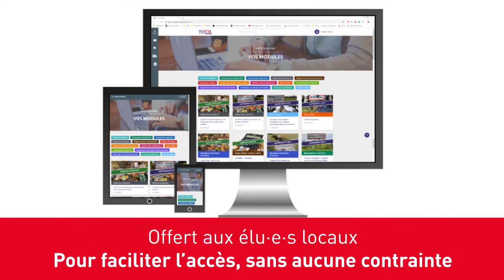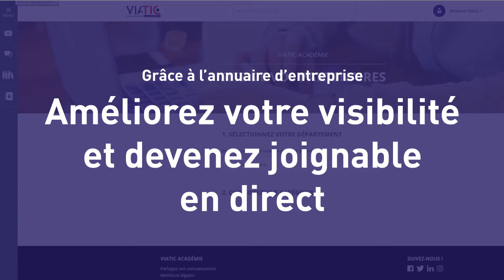Devenez partenaire des 525 000 élus de France en devenant partenaire de la Viatic Académie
Votre entreprise propose des biens ou des services dédiés aux collectivités ? Alors rejoignez la Viatic Académie et transformer votre relation client avec les 525 000 élu·e·s locaux de France !